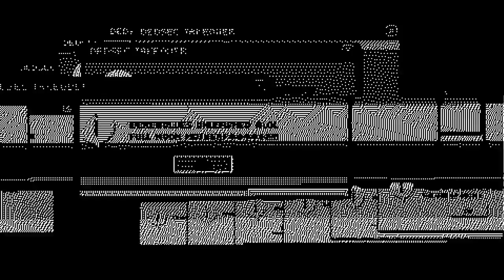Watch Dogs 2 - Multiplayer The Best Hacker Alive Part 3